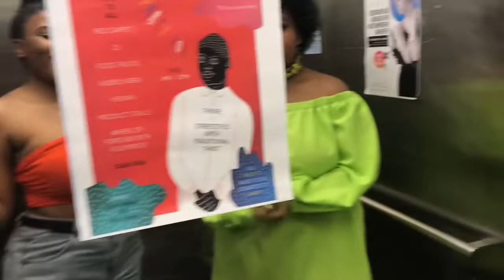Collab Season | Ziyanda Nkunjana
In this video I collaborate with Ziyanda Nkunjana. She shows me how to make a cute bikini for the summer. I vloged the whole experience and the actual tutorial is on her channel.

Music
Take it all - De Capo
Makhe - Moonchild Sanelly